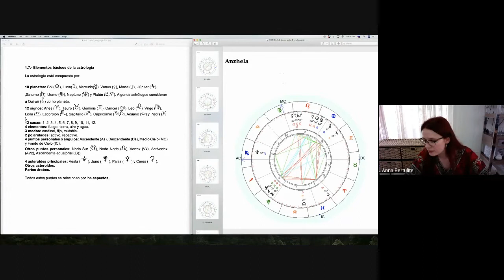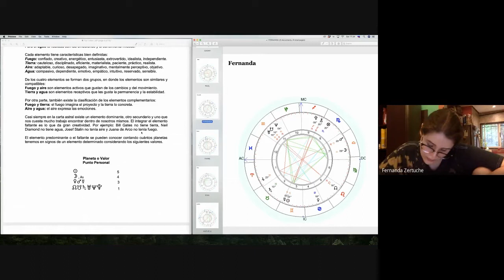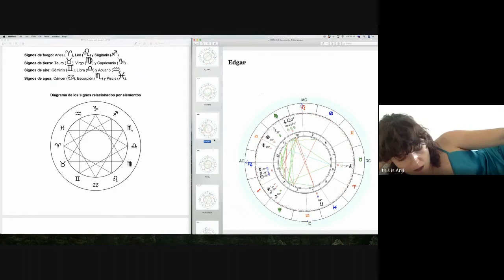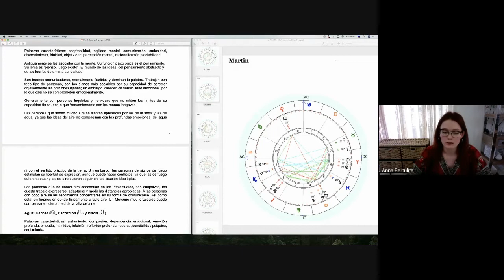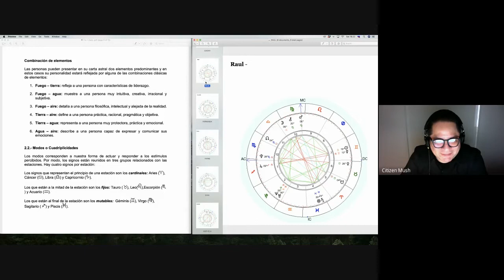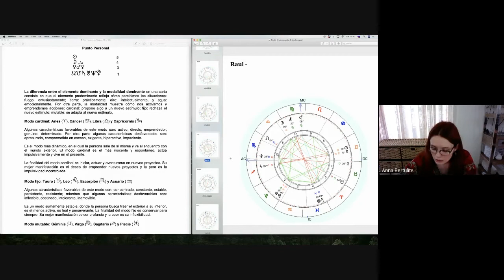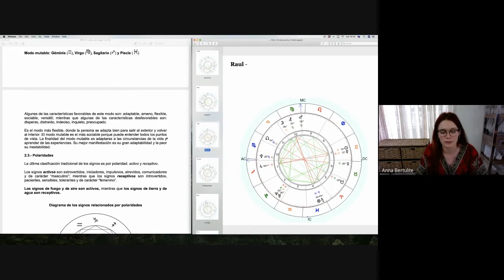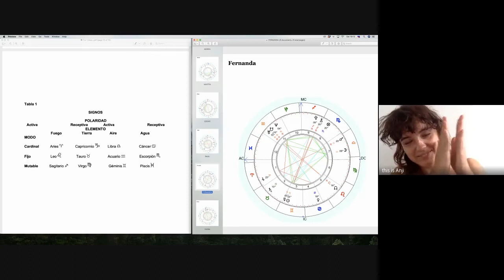La clase de Astrologia #1 Los elementos: Fuego , Tierra , Agua y Aire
en esta clase vimos los elementos en la Astrologia como tierra,fuego,agua y aire ; los modos : cardinal , fijo y mutable .
Toda esta informacion es muy importante para  conocer nuestro signo verdadero .